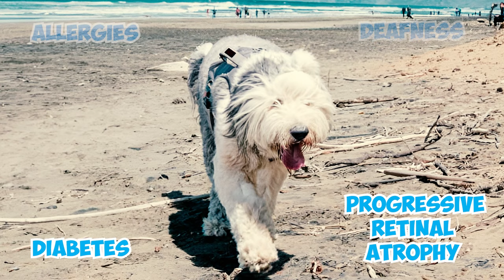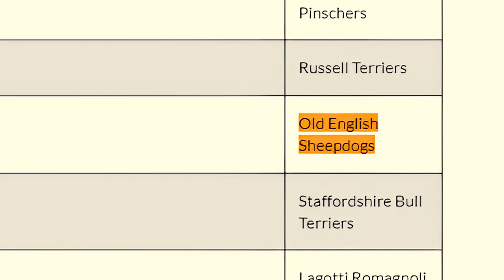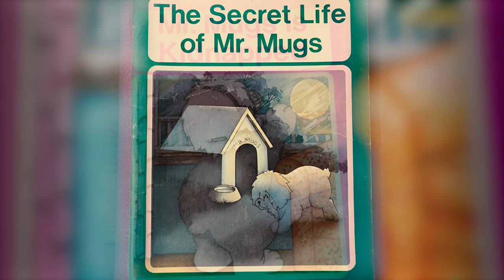99% of Old English Sheepdog Owners Don't Know This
Did you know that the Old English Sheepdog was historically used for herding livestock, particularly sheep? But how did their herding instincts and skills evolve over time, and what characteristics make them excellent herding dogs?

The Old English Sheepdog is an iconic and endearing breed that has captured the hearts of dog lovers around the world. Known for its distinctive shaggy coat and charming, bear-like appearance, these dogs possess a unique blend of qualities that set them apart as a beloved and versatile breed. Originating from their historical role as expert herding dogs, the Old English Sheepdog carries a rich heritage that adds to its character and appeal.

Whether you're fascinated by their iconic shaggy coat, their natural herding instincts and abilities, or their gentle and intelligent nature, exploring these 36 intriguing facts will surely deepen your understanding and admiration for the Old English Sheepdog.

👉 Chapters:
0:00 Intro
0:04 Fact 1 - 5
1:18 Fact 6 - 10
2:35 Fact 11 - 15
3:59 Fact 16 - 20
5:11 Fact 21 - 25
6:25 Fact 26 - 30
7:42 Fact 31 - 35
8:57 Fact 36
9:09 Outro